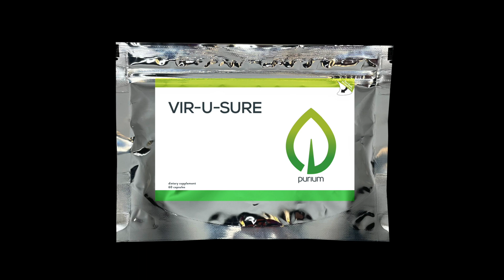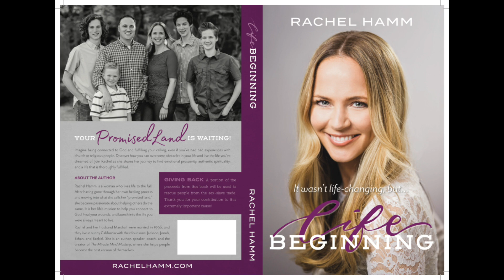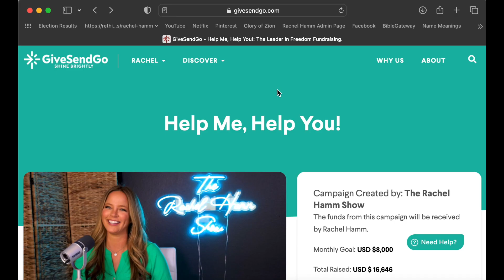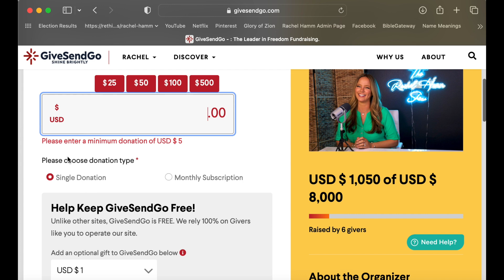Episode #9 American Church" w/ Congressman from the Congo, Doug Kulungu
Try the powerful benefits of CBD!

If you've already purchased a Super Foods product from me, and would like to purchase more, here's the

If you’d like to purchase Rachel’s autobiography, “Life Beginning”, you can get it or on Amazon.
"Life Beginning" is available in paperback and Kindle.

Let’s connect!!